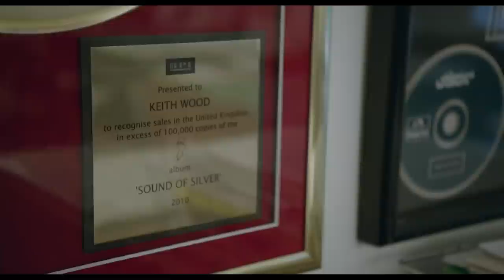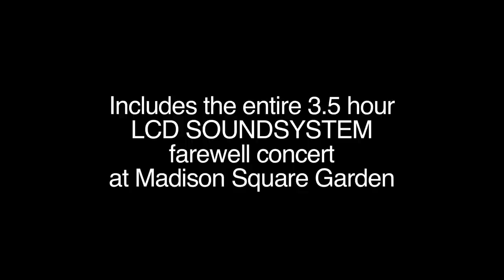SHUT UP AND PLAY THE HITS | Exclusive DVD Extra | James Murphy & Keith Wood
James Murphy catches up with now-retired LCD SOUNDSYSTEM manager Keith Wood in this exclusive SHUT UP AND PLAY THE HITS DVD extra.

Help The Creators Project Win A Webby!

For much more on LCD SOUNDSYSTEM and SHUT UP AND PLAY THE HITS